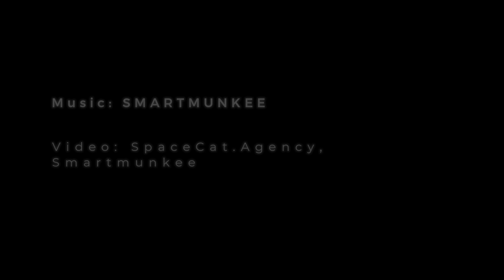New Music: Smartmunkee - Manic Drummer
Artist: Smartmunkee

Title: Manic Drummer
Label: Smartmunkee Productions
Catalogue:
Format:
Genre: Techno
Style: Breakbeat
Release date: April 23rd 2023
Artwork by: Smartmunkee

Tracklist:

1. Manic Drummer
2.
3.

Follow LABEL here:

SHORT DESCRIPTION (max 150 tokens) here
Manic Drummer is a breakbeat pounding track inspired by bands like The Prodigy and Chemical Brothers.  It is the first track to be released from Smartmunkee’s 4th forthcoming album ‘Cinematique’, sound engineered by Dan Konopka, the drummer from the brilliant band OK Go,